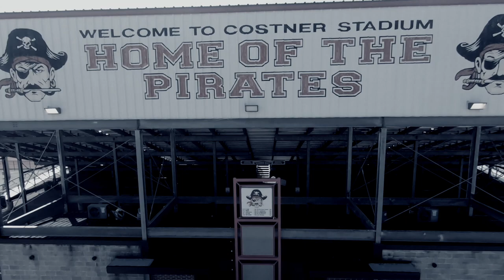Poteau Hype Video 2020- VS Bishop Kelley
Thank you to Poteau Video Production Class for Sharing their clips

Go to poteaupiratelog to check out their work!

WETSU